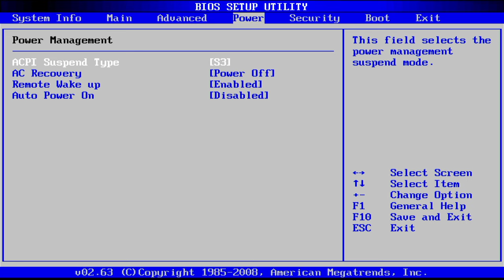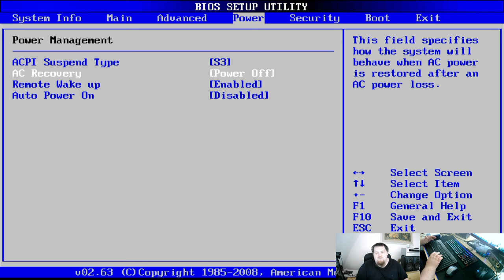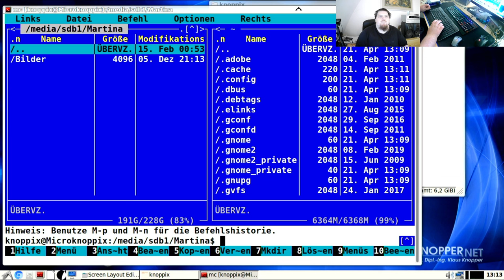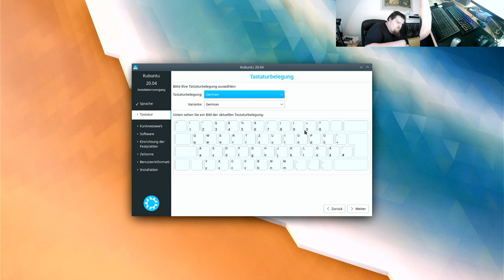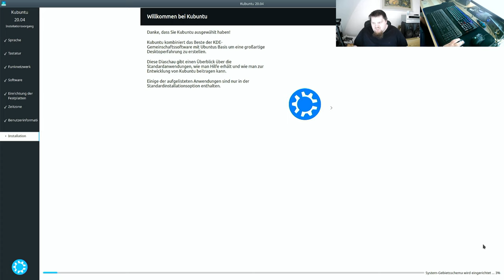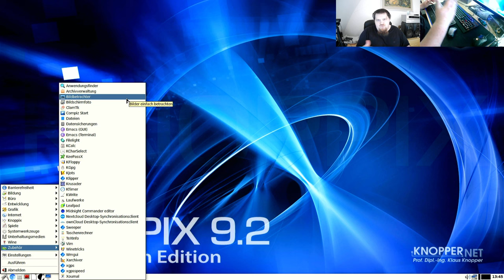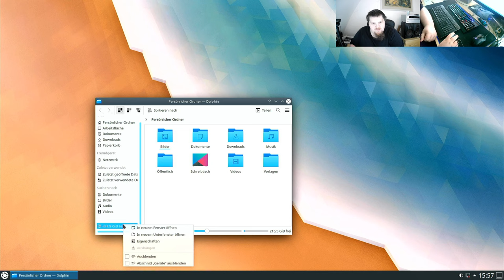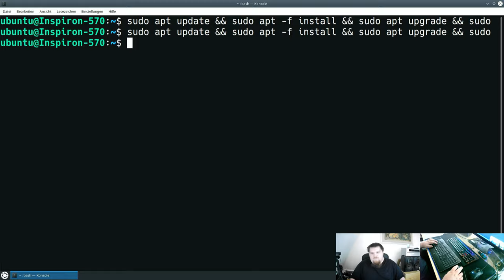PC-Build #01 - #04 - Kubuntu 20.04 LTS installieren